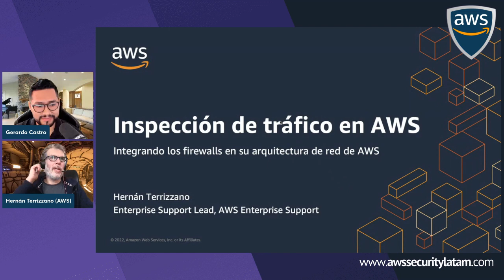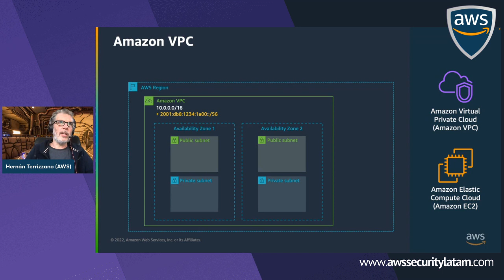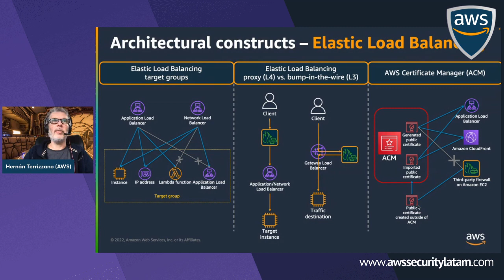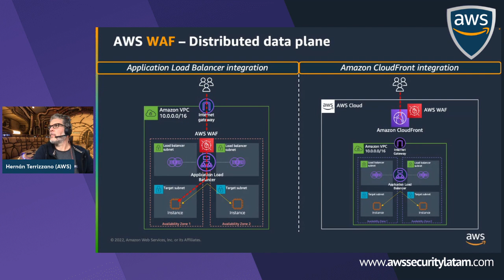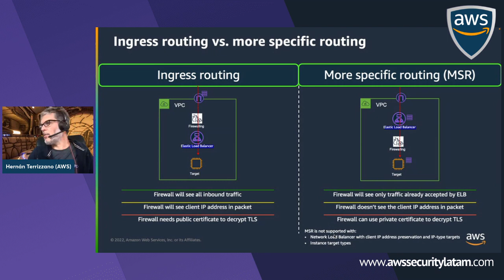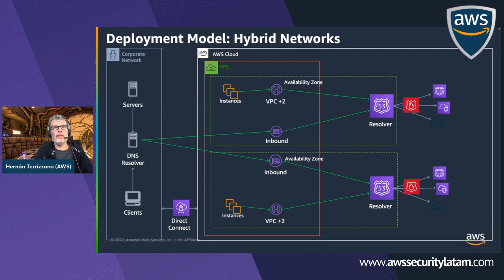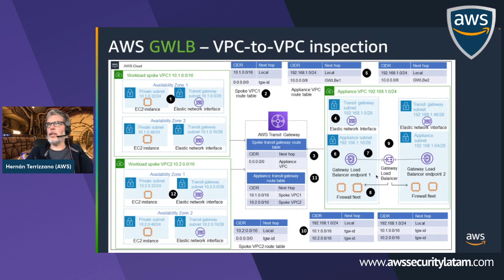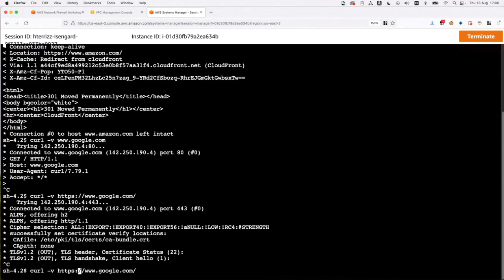🕵️‍♂️ Inspección de tráfico de red en AWS con Network Firewall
¡Hola Comunidad! 👋
Revive la charla de Hernan Terrizano de AWS quien nos enseña como usar AWS Network Firewall para inspeccionar trafico de red en las VPCs de nuestras cuentas aws.